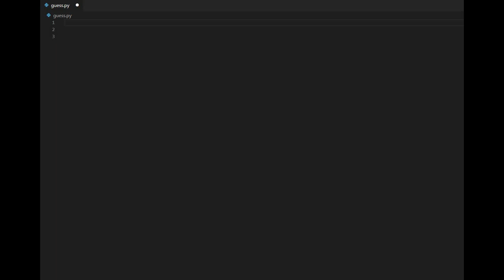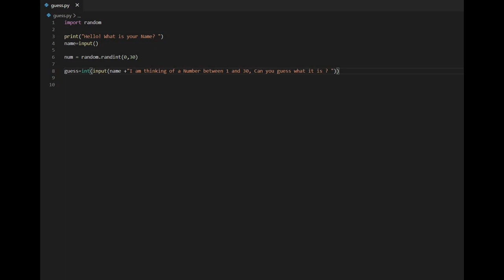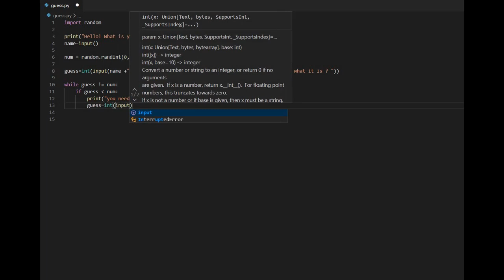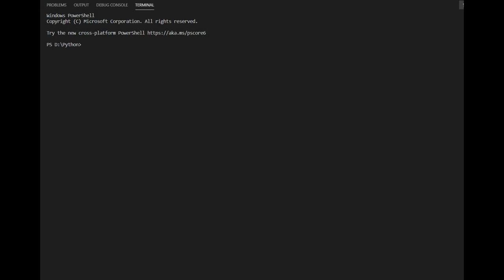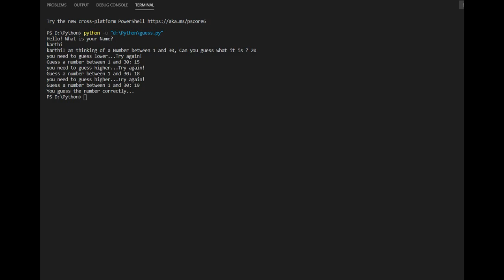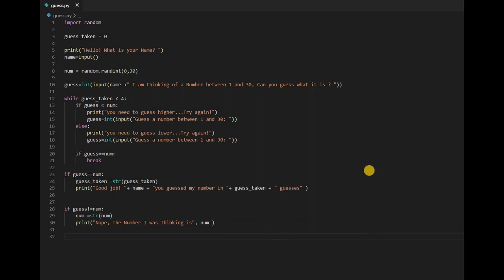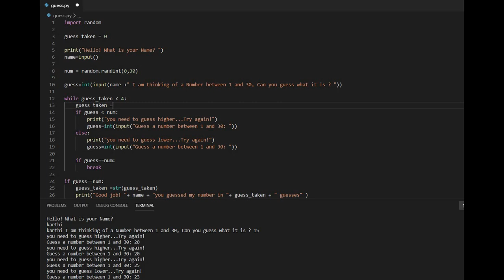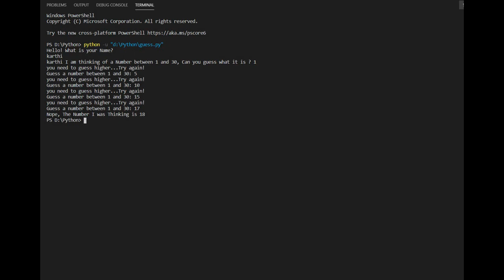Number Guessing Game in Python | தமிழ்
The Number guessing game is all about guessing the number randomly chosen by the computer in the given number of chances.